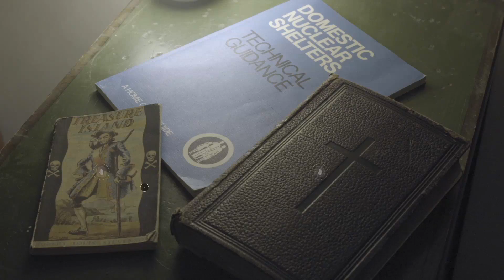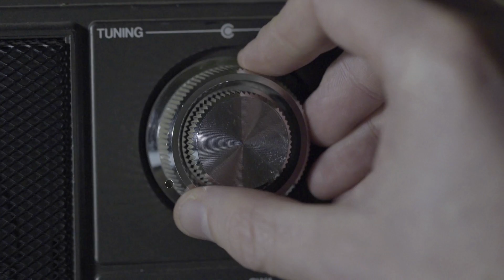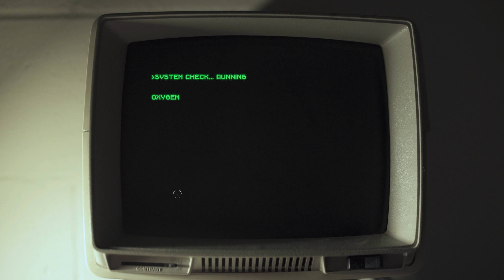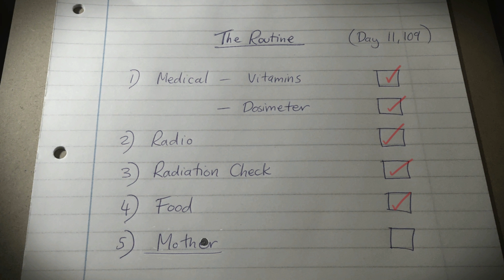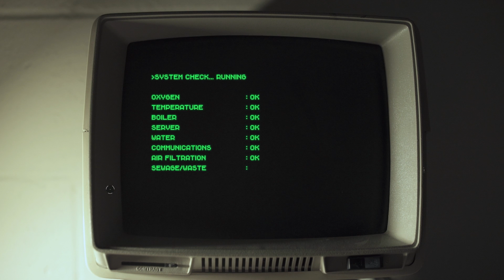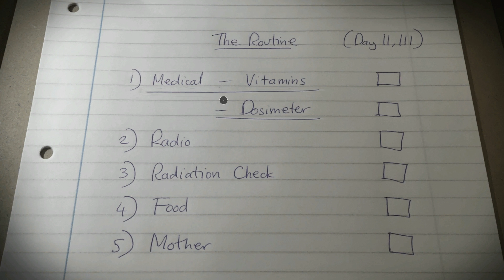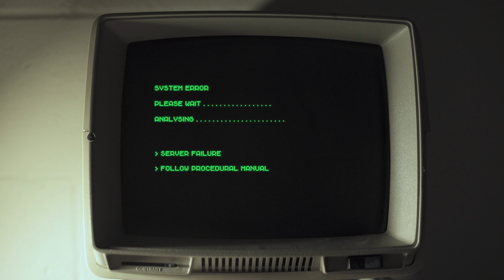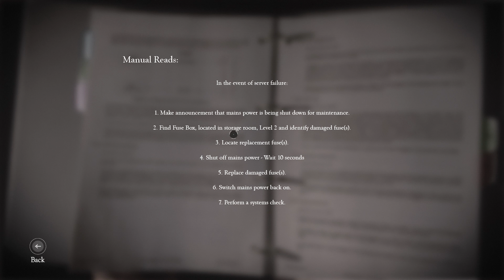The Bunker - Mother - Part 1 Let's Play The Bunker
The Bunker releases this morning and offers players the opportunity to shack up in a bunker for 30 years...until something goes wrong. DUN DUN DUN.